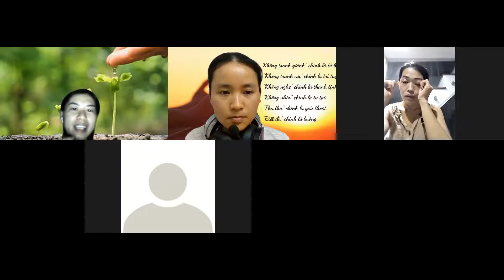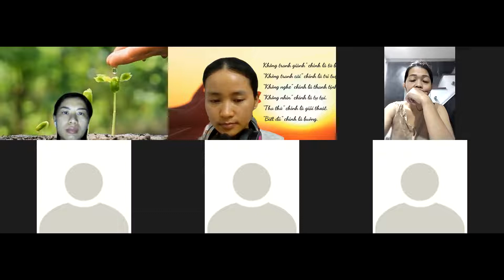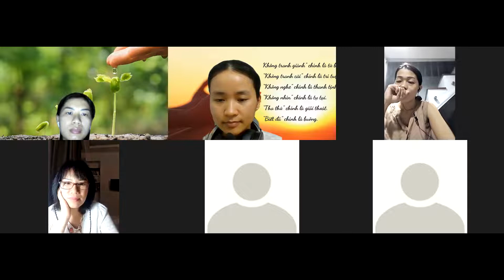YOU CAN READ DAY 17.04.2022